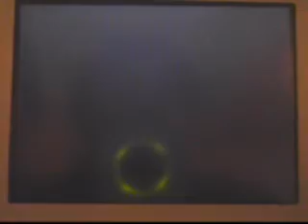Let's Play Golden Sun Dark Dawn Part 14-Moar Ruins...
More Konpa..